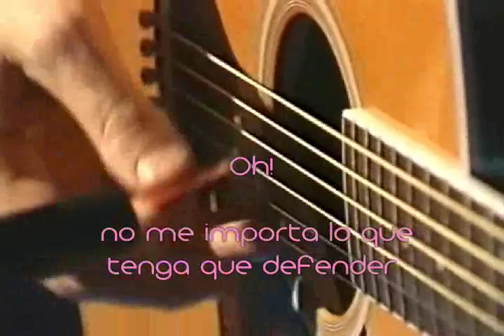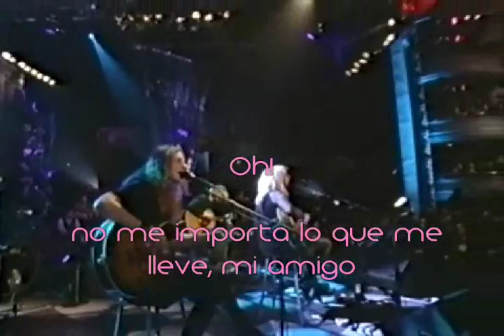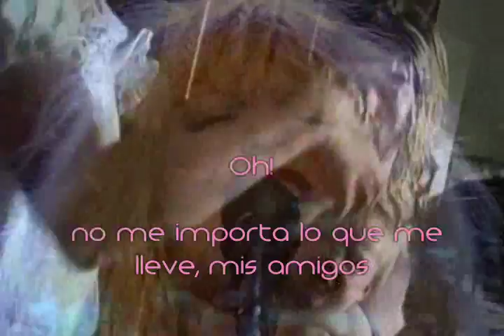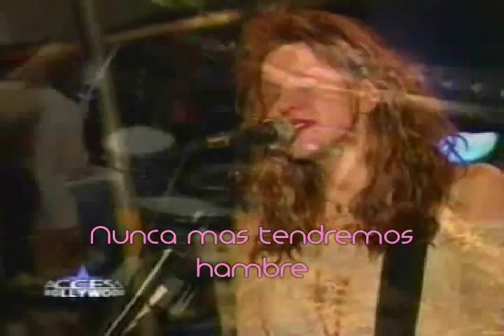Courtney Love - Never go hungry Traducida al Español